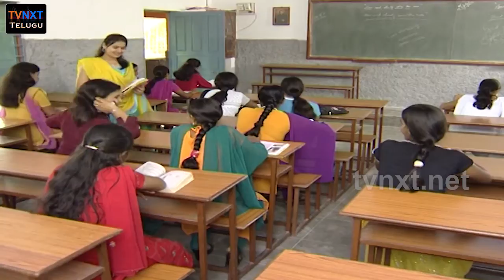Neelosagam Telugu TV Serial | Episode 2 | Sai Mitra, Hemanth, Narmada, Avinash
Watch Neelosagam Telugu TV Serial Episode 2 in TVNXT Telugu

the updates.

Neelosagam Telugu TV Serial Cast : Sai Mitra, Hemanth, Narmada, Avinash,

Vikram, Anjuasrani, Priya, Ranga Rao.